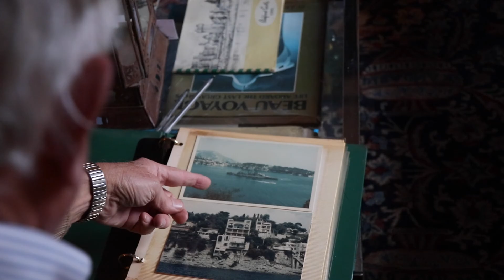Portrait : Robert Sweeney, ex-officier de l'US Navy à Villefranche-sur-Mer [JRI]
Ce lundi 16 janvier, une ancre de 5 tonnes a été repêchée de la rade de Villefranche-sur-Mer. Elle appartenait à un bateau de l’US Navy. Les Américains sont arrivés à Villefranche à la fin du XVIIIe siècle et sont repartis en 1967. Robert Sweeney, ancien marine de la Navy faisait partie de l’équipage du dernier bateau à avoir quitté la Rade. Portrait du plus américain des Villefranchois.